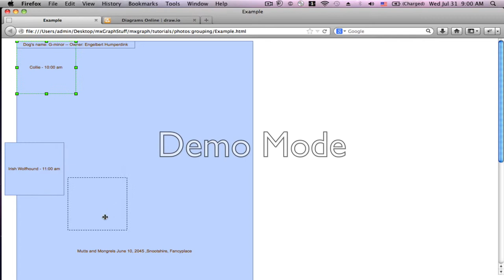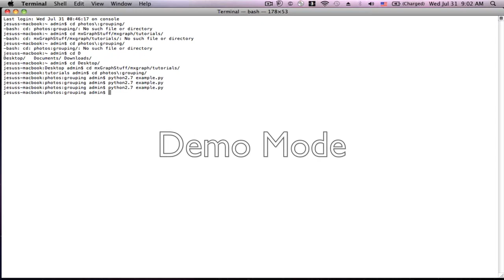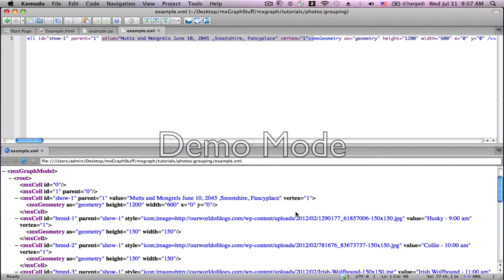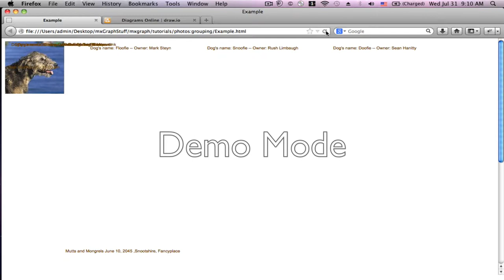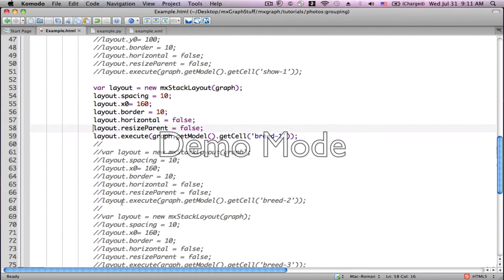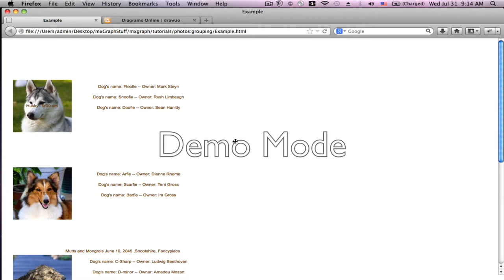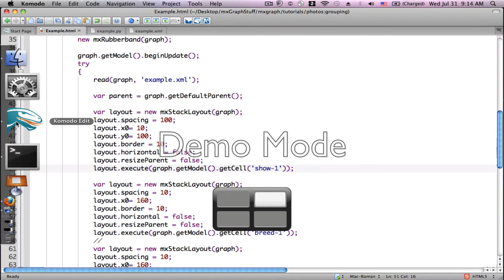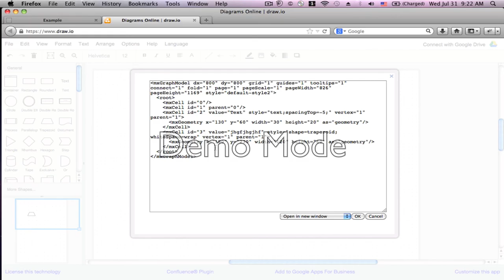mxGraph Made Simple: Style 2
Groups and Images